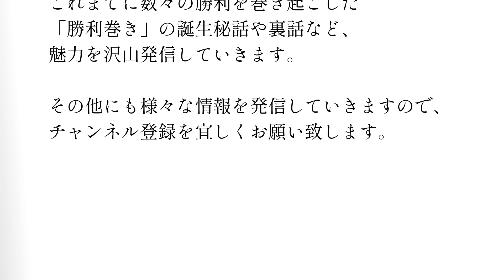【ゲスト:清水孝悦】PLチャーハン誕生秘話・野球部寮生活の思い出 伝説のキャプテンに聞く! 閑話 ～PLこぼれ話～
ゲストに PL学園 伝説のキャプテン 清水孝悦 氏を招き、高校球児時代の思い出を語ってもらった。
現在は寿司職人として 勝利巻 を監修した彼は、高校野球 に打ち込んでいた頃何を思っていたのか。
後輩である 清原和博 & 桑田真澄 の通称 KKコンビ をはじめ、数々のエピソードが飛び出すトークは野球ファン必見である。

清水孝悦 監修！ マエケン 桑田真澄 清原和博 福留孝介 松井稼頭央 旗手怜央 も食べた縁起の 勝利巻 が、岡山県内の 両備ストア (両備ホールディングス株式会社)で販売開始！
冷凍商品も試作中、そして全国の量販店で取り扱って頂けるよう、全国の皆様に食べて頂けるよう頑張ってまいりますので、これからも応援よろしくお願いいたします！

制作・監修
勝利巻チャンネル
株式会社 MEGUMI Bliss